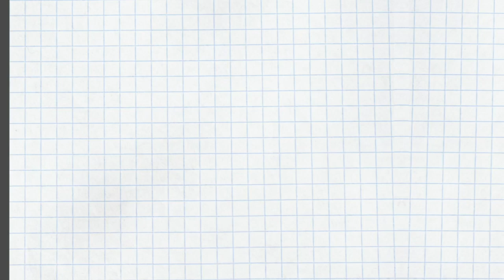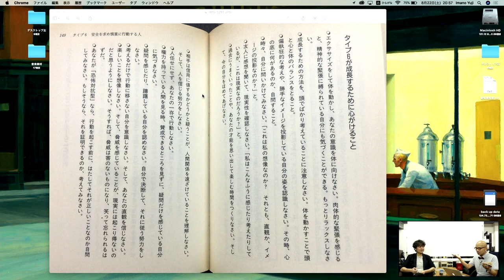エニアグラム タイプ6が成長するために必要なワーク〜ストレートエニアグラム vol.87〜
忠実な努力家。そして注意深く創造力にあふれる思想家。未来をみつめ、希望と不安というパートナーと変わりばんこにダンスしているタイプ6が、成長するために必要なワークを紹介します。

他のタイプの方には「？」のところも多いかと存じますが、該当タイプの方には気付きが満載です。